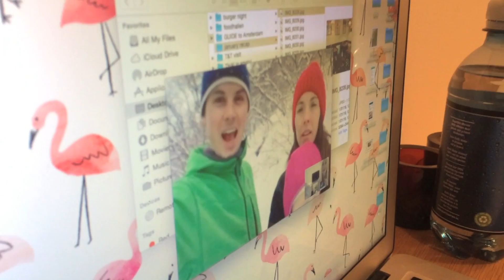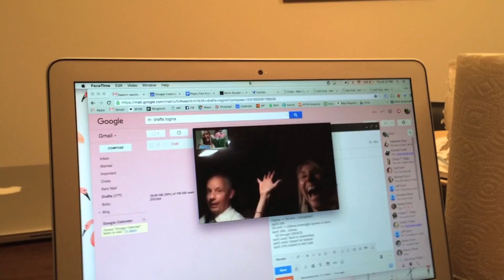Baby Reagan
Reagan Kate Rigby's life so far, from the day we found out to the day she arrived! 7/18/16